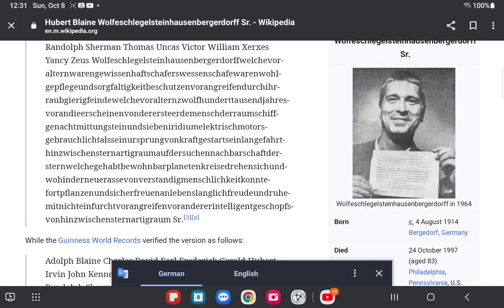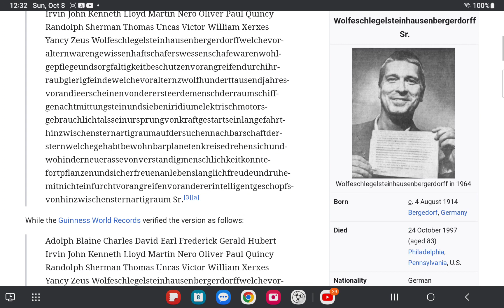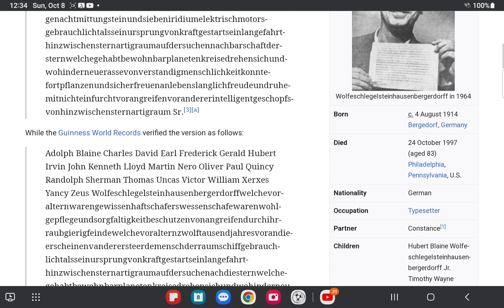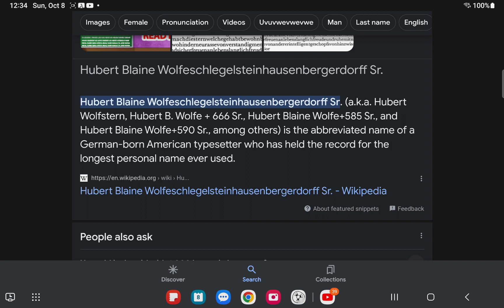Longest Name In The World